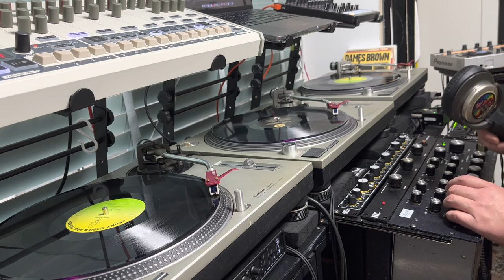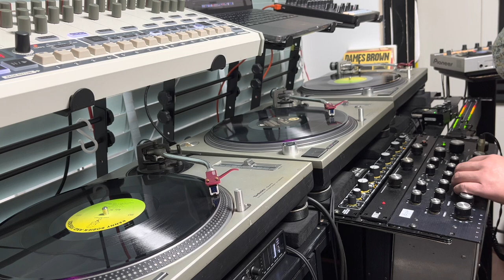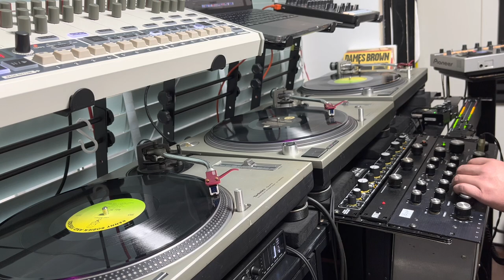2023 Deep House Mix "Back To Basic" - BOZAK, RD9 & Vinyls MusicMushroom #200 New York Style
Deep House & Disco Music Channel (DH&D MUSIC CHANNEL) Mixed By DJ TAISEI.

MusicMushroom #200

Always Tribute to Paradise Garage

DH&D Music - Deep Soulful House Mix "Under A Groove"

New York/New Jersey Style Soulful House

Equipment:

Technics SL-1200 mk2/mk3D
Bozak CMA10-2DLO
MC Audio Solution 3 Band Isolator
Behringer RD-9
Roland TR-8S
AKAI MPC ONE
KORG POLY61
Behringer Model D
DBX-500
RG Dynamics Pro20 Series 2 or DBX 3BX
Acoustilog IE-102
GSA X3001 (Gary's Special Modified model)
RME Babyface Pro FS
MOTU UltraLite MK5
Novation LaunchControl XL